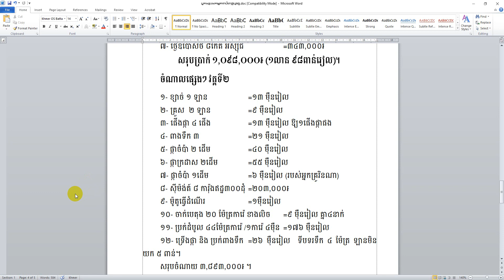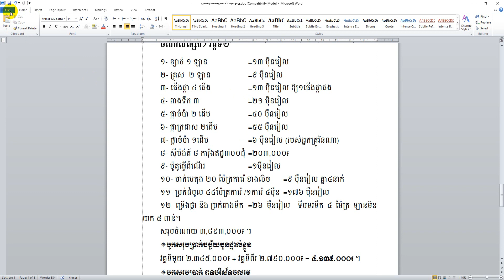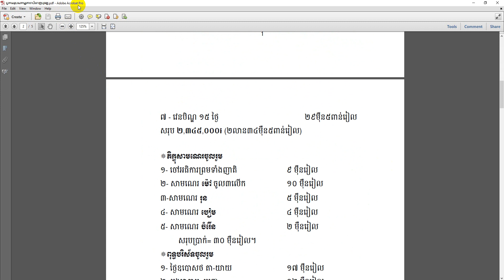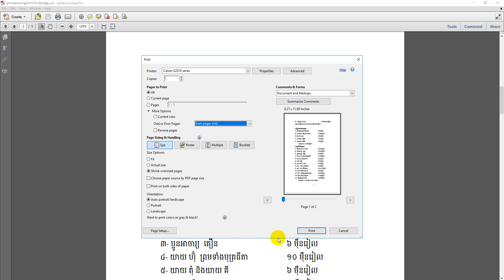របៀបព្រីនឯកសារទាំងសងខាង - How to Print Document Both sides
(អត្ថបទចម្លង)
នៅឆ្នាំ 1953 ម៉ាស៊ីនព្រីនធុនស្រាលដំបូងគេត្រូវបានបង្កើតឡើង

ប្រវត្តិនៃម៉ាស៊ីនបោះពុម្ពកុំព្យូទ័របានចាប់ផ្តើមនៅឆ្នាំ 1938 នៅពេលដែល Chester Carlson បានបង្កើតដំណើរការបោះពុម្ពស្ងួតដែលគេហៅថា electrophotography ដែលត្រូវបានគេហៅថា Xerox ដែលជាបច្ចេកវិទ្យាគ្រឹះសម្រាប់ម៉ាស៊ីនបោះពុម្ពឡាស៊ែរ។

នៅឆ្នាំ 1953 ម៉ាស៊ីនព្រីនល្បឿនលឿនដំបូងត្រូវបានបង្កើតឡើងដោយ Remington-Rand សម្រាប់ប្រើនៅលើកុំព្យូទ័រ Univac ។

ម៉ាស៊ីនបោះពុម្ពឡាស៊ែរដើមដែលគេហៅថា EARS ត្រូវបានបង្កើតឡើងនៅមជ្ឈមណ្ឌលស្រាវជ្រាវ Xerox Palo Alto ដែលចាប់ផ្តើមនៅឆ្នាំ 1969 ហើយបានបញ្ចប់នៅក្នុងខែវិច្ឆិកាឆ្នាំ 1971 ។

វិស្វករ Xerox លោក Gary Starkweather បានកែសម្រួលបច្ចេកវិទ្យាថតចម្លងរបស់ Xerox ដោយបន្ថែមធ្នឹមឡាស៊ែរទៅនឹងម៉ាស៊ីនបោះពុម្ពឡាស៊ែរ។ យោងតាម ​​Xerox ថា "ប្រព័ន្ធបោះពុម្ពអេឡិចត្រូនិច Xerox 9700 ជាផលិតផលម៉ាស៊ីនបោះពុម្ពឡាស៊ែរដំបូងគេដែលត្រូវបានចេញផ្សាយនៅឆ្នាំ 1977 ។ 9700 ជាម៉ាស៊ីនចុះចតដោយផ្ទាល់ពីម៉ាស៊ីនព្រីនដើម" EARS "របស់ក្រុមហ៊ុន PARC ដែលត្រួសត្រាយនៅក្នុងអុបទិចស្កេនអេឡិចត្រូនិចជំនាន់ថ្មីនិង កម្មវិធីធ្វើទ្រង់ទ្រាយទំព័រគឺជាផលិតផលដំបូងនៅលើទីផ្សារដែលត្រូវបានបើកដំណើរការដោយការស្រាវជ្រាវរបស់ PARC ។ "

ម៉ាស៊ីនបោះពុម្ពរបស់ IBM
យោងតាមក្រុមហ៊ុន IBM "IBM 3800 ជាលើកដំបូងត្រូវបានដំឡើងនៅក្នុងការិយាល័យគណនេយ្យកណ្ដាលនៅមជ្ឈមណ្ឌលទិន្នន័យអាមេរិចខាងជើងរបស់ FW Woolworth នៅ Milwaukee, Wisconsin ក្នុងឆ្នាំ 1976 ។ ប្រព័ន្ធបោះពុម្ពរបស់ក្រុមហ៊ុន IBM 3800 គឺជាម៉ាស៊ីនបោះពុម្ពឡាស៊ែរល្បឿនលឿនដំបូងគេរបស់ឧស្សាហកម្មនេះ។ ម៉ាស៊ីនបោះពុម្ពឡាស៊ែរដែលមានល្បឿនលឿនជាង 100 ដងក្នុងមួយនាទី។ វាជាម៉ាស៊ីនបោះពុម្ពដំបូងគេដែលបញ្ចូលគ្នារវាងបច្ចេកវិទ្យាឡាស៊ែរនិងអេឡិចត្រូទ័រយោងទៅតាមក្រុមហ៊ុន IBM ។

Hewlett-Packard
នៅឆ្នាំ 1992 ក្រុមហ៊ុន Hewlett-Packard បានចេញផ្សាយម៉ាស៊ីនថត LaserJet 4 ដ៏ពេញនិយមដែលជាម៉ាស៊ីនដំបូងបង្អស់ដំបូងបង្អស់ដែលមានកម្រិត 600 ទៅ 600 ចំណុច។

នៅឆ្នាំ 1976 ម៉ាស៊ីនព្រីននេះត្រូវបានបង្កើតឡើងប៉ុន្តែរហូតមកដល់ឆ្នាំ 1988 ក្រុមហ៊ុននេះបានក្លាយជាទំនិញប្រើប្រាស់នៅផ្ទះជាមួយនឹងការចេញផ្សាយម៉ាស៊ីនបោះពុម្ពដោយ DeskJet របស់ក្រុមហ៊ុន Hewlett Packard ដែលមានតម្លៃ 1000 ដុល្លារ។

ប្រវត្តិសាស្រ្តនៃការបោះពុម្ព
សៀវភៅដែលបានចុះកាលបរិច្ឆេទយូរជាងគេបំផុតដែលគេស្គាល់ត្រូវបានគេស្គាល់ថាជា "ពេជ្រសោធ" ដែលបានបោះពុម្ពនៅប្រទេសចិននៅឆ្នាំ 868 គ។ ស .. ទោះជាយ៉ាងណាក៏ដោយគេសង្ស័យថាការបោះពុម្ពសៀវភៅអាចកើតមានយូរមុនកាលបរិច្ឆេទនេះ។

មុនពេលលោក Johannes Gutenberg ការបោះពុម្ពត្រូវបានកំណត់នៅក្នុងចំនួននៃការបោះពុម្ពដែលបានធ្វើឡើងនិងស្ទើរតែទាំងស្រុងការតុបតែងដែលត្រូវបានប្រើសម្រាប់រូបភាពនិងរចនា។ សម្ភារៈដែលត្រូវបានបោះពុម្ពត្រូវបានឆ្លាក់ចូលទៅក្នុងឈើថ្មនិងដែករមូរដោយទឹកថ្នាំឬទឹកថ្នាំលាបនិងផ្ទេរដោយសម្ពាធទៅ parchment ឬ vellum ។ សៀវភៅភាគច្រើនត្រូវបានចម្លងដោយដៃសមាជិកនៃការបញ្ជាទិញសាសនា។

លោក Gutenberg គឺជាអ្នកច្នៃប្រឌិតជនជាតិអាល្លឺម៉ង់។ ហ្គូតេនប៊ឺកត្រូវបានគេស្គាល់យ៉ាងល្អបំផុតសម្រាប់សារព័ត៌មានហ្គឺថេនប៊ឺកដែលជាម៉ាស៊ីនបោះពុម្ពម៉ាស៊ីនដែលមានលក្ខណៈច្នៃប្រឌិតដែលប្រើប្រភេទចល័ត។ វានៅតែជាស្តង់ដាររហូតដល់សតវត្សទី 20 ។ ហ្គឺថិនប៊ឺកបានធ្វើការបោះពុម្ពថោក។

ការបង្កើតរបស់លោក Ottmar Mergenthaler នៃការបង្កើតគ្រឿងម៉ាស៊ីននៅក្នុងឆ្នាំ 1886 ត្រូវបានចាត់ទុកថាជាការរីកចម្រើនដ៏ធំបំផុតនៅក្នុងការបោះពុម្ពចាប់តាំងពីការអភិវឌ្ឍប្រភេទចល័តកាលពី 400 ឆ្នាំមុន។

Teletypesetter ដែលត្រូវបានបង្កើតឡើងដោយលោក FE Gannett មកពី Rochester រដ្ឋញូវយ៉កនិងក្រុមហ៊ុន Morkrum-Kleinschmidt ទីក្រុងឈីកាហ្គោរដ្ឋអិលលីណៃ។ ការបង្ហាញជាលើកដំបូងរបស់ "Teletypesetter" របស់វ៉លធើរម៉ីរីបានកើតឡើង នៅទីក្រុង Rochester រដ្ឋញូវយ៉កនៅឆ្នាំ 1928 ។

លោក Louis Marius Moyroud និងលោក Rene Alphonse Higonet បានបង្កើតម៉ាស៊ីនថតរូបដំបូងគេ។ phototypesetter ដែលបានប្រើពន្លឺ strobe និងស៊េរីអុបទិចដើម្បីតួអង្គគម្រោងពីឌីផេរ៉ង់ស្យែលទៅលើក្រដាសរូបថត។

នៅឆ្នាំ 1907 សាំយូអែលស៊ីម៉ូននៃចក្រភពអង់គ្លេសបានទទួលប័ណ្ណប៉ាតង់សម្រាប់ដំណើរការនៃការប្រើក្រណាត់សូត្រជាអេក្រង់បោះពុម្ព។ ការប្រើសមា្ភារៈផ្សេងក្រៅពីសូត្រសម្រាប់ការបោះពុម្ពអេក្រង់មានប្រវត្តិយូរអង្វែងដែលចាប់ផ្តើមដោយសិល្បៈបុរាណនៃការសរសេរក្រដាសប្រើដោយប្រជាជនអេហ្ស៊ីបនិងក្រិកនៅដើមឆ្នាំ 2500 មុនគ. ស.